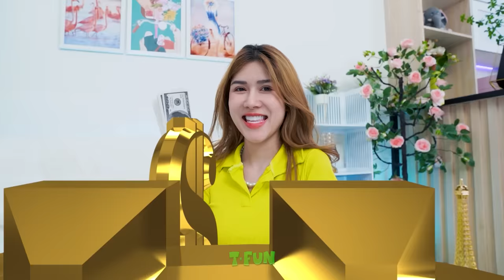Rich vs Poor Camping Life Hacks for Smart Parents | DIY Hacks, Tips & Tricks By T-FUN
This video may contain actions done by our actors in a controlled environment; if you plan to imitate it, please use with caution, care, and discretion.